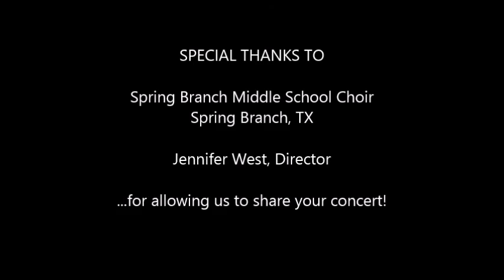TPES Tiger Tones Choir - The Ash Grove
The TPES Tiger Tones Choir sing The Ash Grove at the fall 2014 concert.